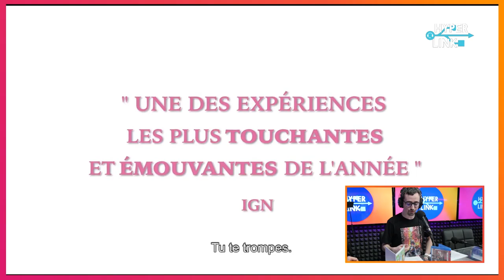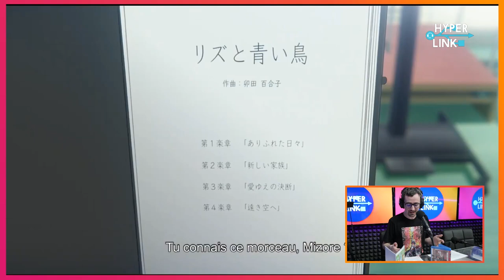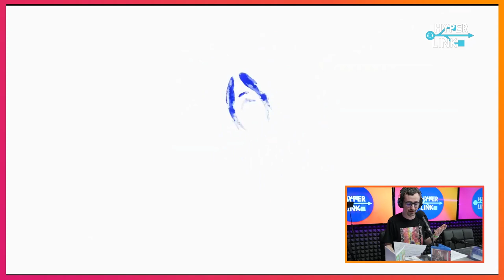HyperLink #91 - Critique : Liz et L'oiseau Bleu w/ Olivier FALLAIX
Mizore, joueuse de hautbois talentueuse mais réservée, craint de perdre de vue Nozomi, son amie flûtiste, une fois le lycée terminé. Alors qu'elles répètent pour un concert inspiré du conte Liz et l'oiseau bleu, cette histoire de rencontre et de séparation va trouver son écho dans leur relation...
Deux ans après Silent Voice, la réalisatrice Naoko Yamada transforme l'essai dans un exercice de style radical et touchant, que Pierre recommande aux plus cinéphiles d'entre nous !